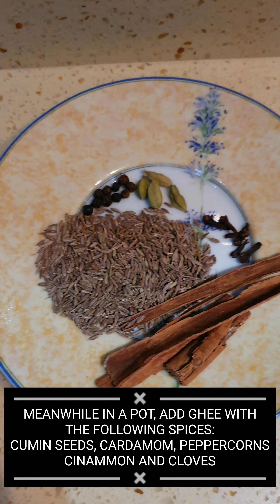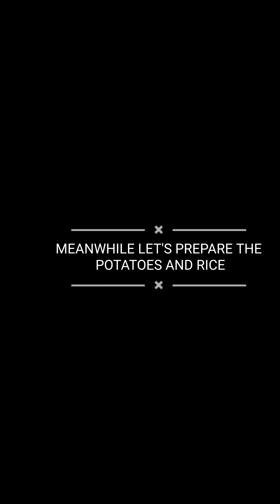Chicken Pulao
Chicken Pulao- A simple yet flavourful recipe.

Recipe

Ingredients:
1 ½ chicken
4 whole cardamom (slightly crushed)
10 black peppercorns
6 cloves
3-4 cinnamon sticks
1 bay leaf
2 tsp cumin (jeera) seeds
1 ½ tbsp ghee
 4 medium onions- thinly sliced
10 green chillies- slit lengthwise
1 ½ tbsp garlic paste
1 ½ tbsp ginger paste
¼ tsp turmeric (arad)
1 tsp salt
2 tsp coriander (dhana) powder
¾ cup yoghurt

Handful of cilantro.
¾ tsp saffron- soaked in 1 cup hot water.

Method:

Heat the ghee and add in the whole spices. Allow the spices to sizzle for about a minute until the spices are infused. (We initially forgot to add the bay leaf that’s why we added it at a later stage but the recipe calls for it to be added with the whole spices).

Add in the onions and braise on low heat until the onion becomes golden. Ensure to stir the pot every few minutes.

While waiting for the onions to become golden, marinate the chicken with salt, turmeric and ginger garlic paste.

Once the onions have become golden, add in 1 tsp of salt and the green chillies and fry for a few seconds.

Add in the chicken and give it a good stir to ensure the spices coat the chicken.
When the chicken is half way cooked, add in the coriander powder.

Once the chicken is completely cooked add in the yoghurt, mix and turn off the heat.

Whilst the chicken is cooking, prepare the rice and potatoes:

In a separate pot, boil 3 cups of basmati rice with 3 tsp salt and about 2 handfuls of peas. Boil the rice until it’s ¾ way cooked and drain it- the rice should still be hard.

In a separate pot, cut 3 medium potatoes into wedges and boil it with a pinch of arad and 1 tsp of salt. The potatoes should boil until soft.

Once the chicken is ready, sprinkle the cilantro and add the potatoes.
Spread the rice over the potatoes, keeping 3 tbsp of rice aside. To the 3 tbsp of rice, add the saffron water and sprinkle it over.
Spread 1 tbspn of  ghee over the pilau and cover.

Steam the pulao for about 25 minutes- for the first 5 minutes steam it on a high heat and then lower the heat- all the water should be burnt to ensure that the pilau is done. Serve with raita.

Song: Mere Haath Mein Flute version